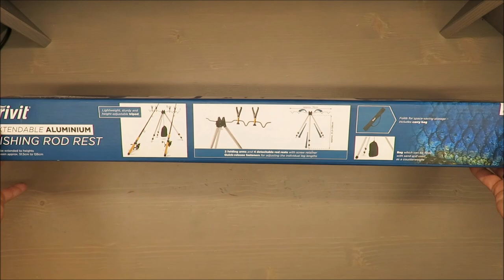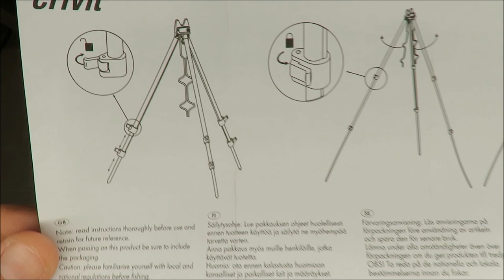UNBOXING Crivit Extendable Aluminium Fishing Rod Rest (Lidl 3 years warranty)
IAN 306120

The product has been manufactured to strict
quality guidelines and meticulously examined
before delivery. In the event of product defects
you have legal rights against the retailer of this
product. Your legal rights are not limited in any
way by our warranty detailed below.
The warranty for this product is 3 years from the
date of purchase. Should this product show any
fault in materials or manufacture within 3 years
from the date of purchase, we will repair or
replace it – at our choice – free of charge to you.
The warranty period begins on the date of
purchase. Please keep the original sales receipt
in a safe location. This document is required as
your proof of purchase. This warranty becomes
void if the product has been damaged, or used or
maintained improperly.
The warranty applies to defects in material
or manufacture. This warranty does not cover
product parts subject to normal wear, thus
possibly considered consumables (e.g. batteries)
or for damage to fragile parts, e.g. switches,
rechargeable batteries or glass parts.